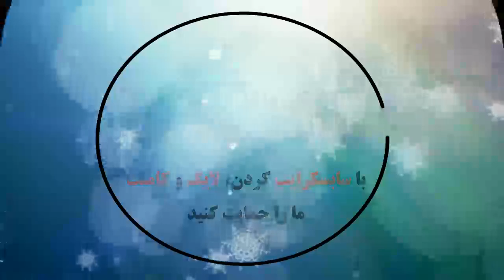Antalyaspor 1 - 0 Beypiliç Boluspor | Maç Özeti | Ziraat Türkiye Kupası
Antalyaspor 1 - 0 Boluspor: All Goals & Extended Highlights